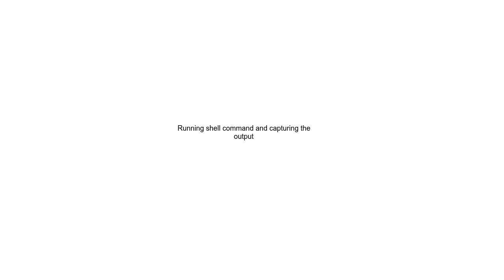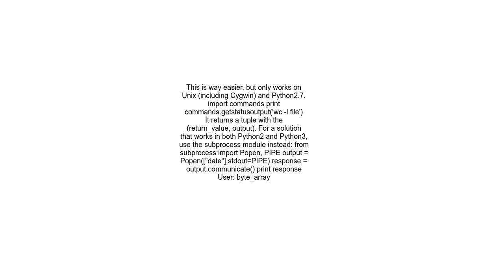Running shell command and capturing the output